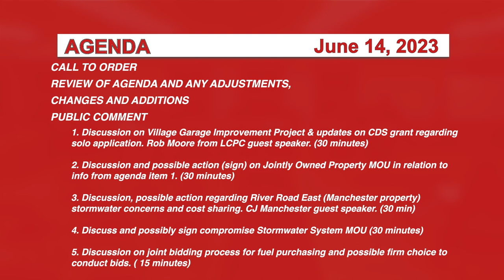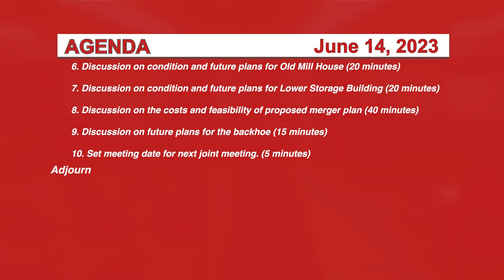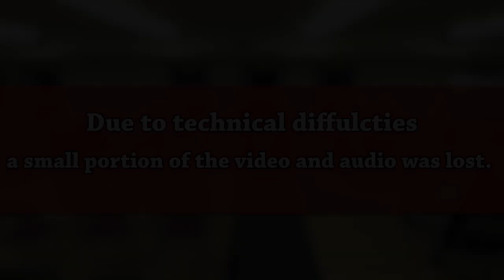Johnson Joint Board Meeting 6/14/23